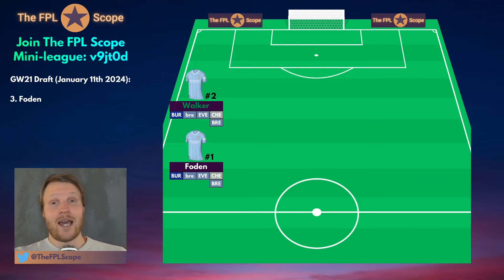Weekly Wildcard Draft GW22: Walker In, Saka Out? | The FPL Scope | Fantasy Premier League 2023/24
Join our Mini-League:
League Code: v9jt0d